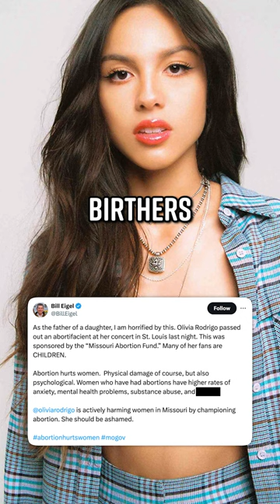Olivia Rodrigo “Killing Kids” for Passing Out Contraceptives at Concert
Art Department: William Crespo
Writing/Research: Maddie Crichton, Philip DeFranco